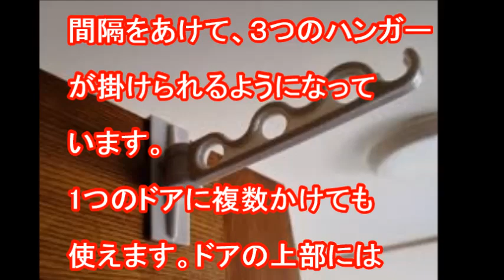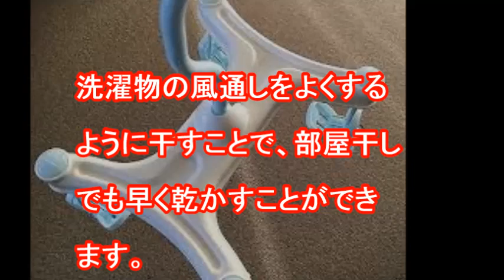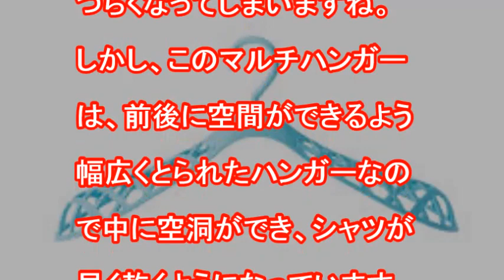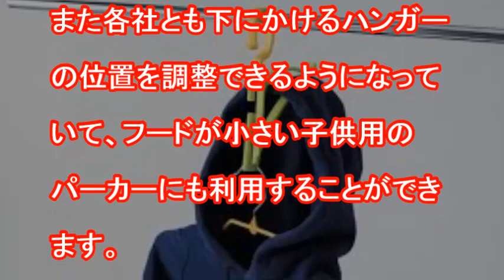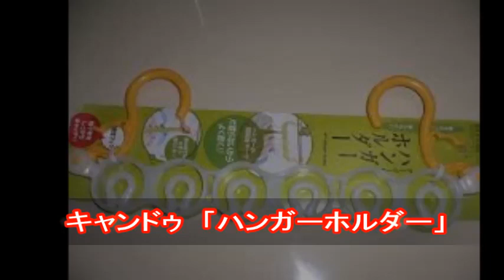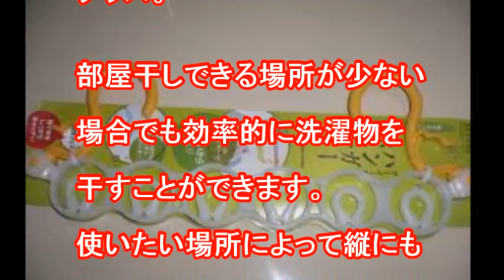【100均】雨の日も洗濯できる！お勧め100均｢部屋干しグッズ｣８選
100均の雨の日も洗濯できる、お勧め優秀100均部屋干しグッズ8選のご紹介です。